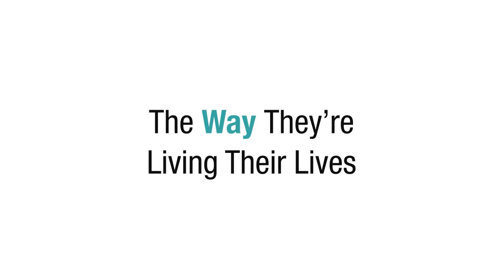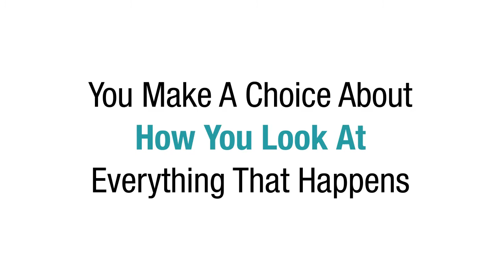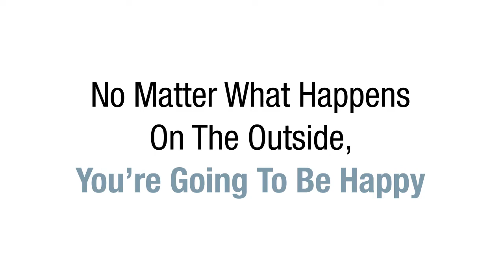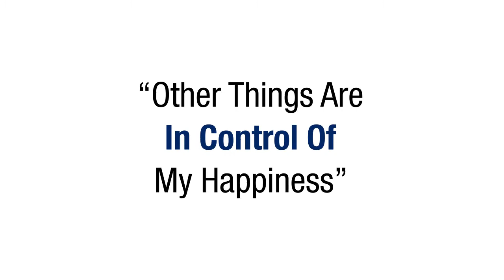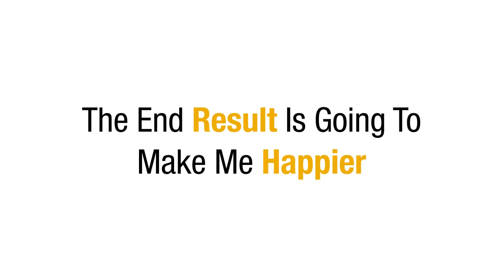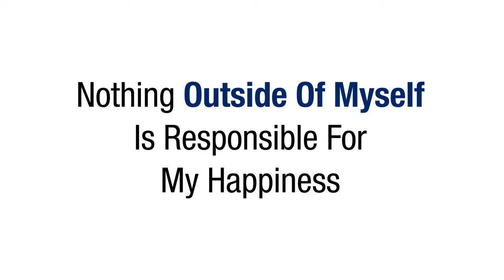The Happiness Decision — Multiplier Mindset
Dan Sullivan explains why happiness is a choice — and why it’s especially important for entrepreneurs to make the “happiness decision.”

►Please take a moment to comment and let us know what you thought of this video.

Want to learn more about how Strategic Coach can help you overcome entrepreneurial obstacles? Schedule a free 30-minute discovery call to get clear on where you'd like to take your business, what might be standing in your way, and if the Strategic Coach program is a good fit for you.

Dan Sullivan is founder and president of The Strategic Coach Inc. and the top business coach to entrepreneurial individuals and groups around the world. A visionary, an innovator, and a gifted conceptual thinker, Dan has over 40 years’ experience as a highly regarded speaker, consultant, and strategic planner. Connect with his online profiles for entrepreneurial insights, tips, motivation, and inspiration on a daily basis. Dan’s strong belief in and commitment to the power of the entrepreneur is evident in all areas of Strategic Coach® and its successful coaching program, which works to help entrepreneurs reach their full potential in both their business and personal lives.